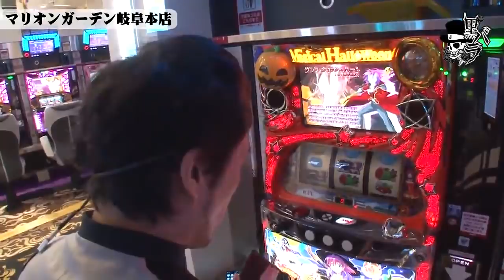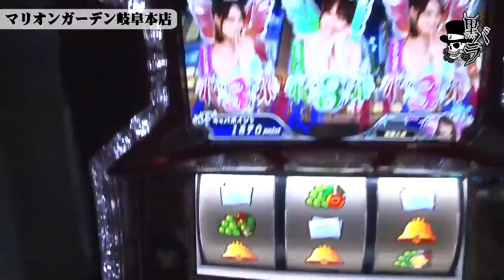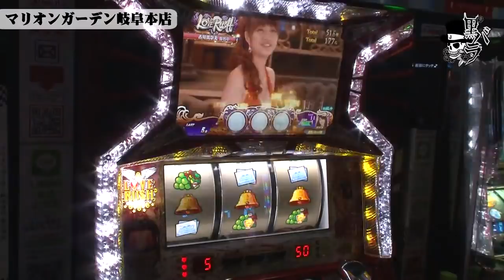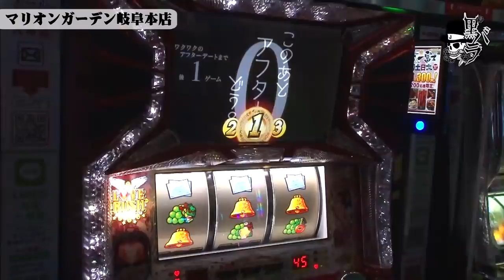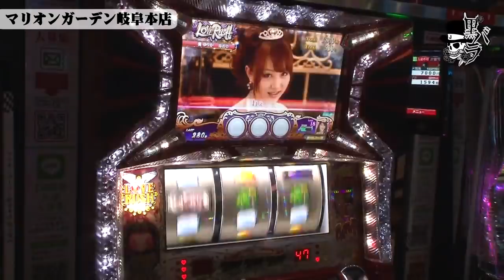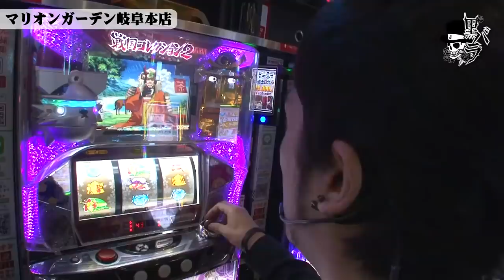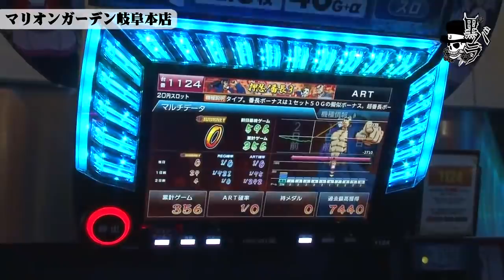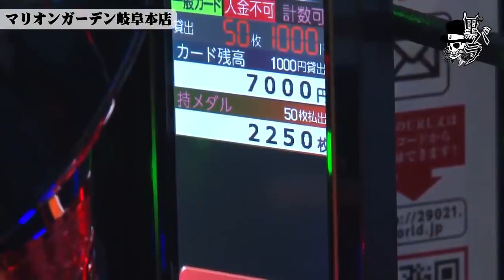リアルスロッター軍団黒バラ セイジ マリオンガーデン岐阜本店#791【パチスロラブ嬢】[ジャンバリ.TV][パチスロ][スロット]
黒バラ軍団新規メンバー募集中！
我こそは！と思う腕自慢の方、応募お待ちしています！

黒バラ軍団のセイジがマリオンガーデン岐阜本店で実戦。前日の下見から狙い台を絞れなかった為、入店しリセット状況の把握を念入りにしながら立ち回って行く。
【次回配信日：8月17日　小次郎　マルホン編】

■実戦台： パチスロラブ嬢、戦国コレクション２、押忍！番長３